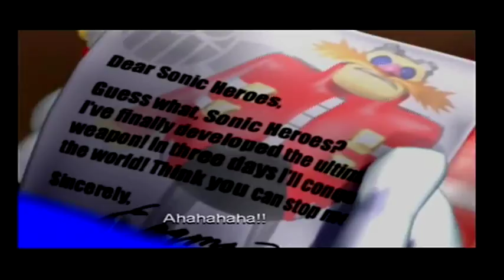Sonic Heroes - These Niggas quick!